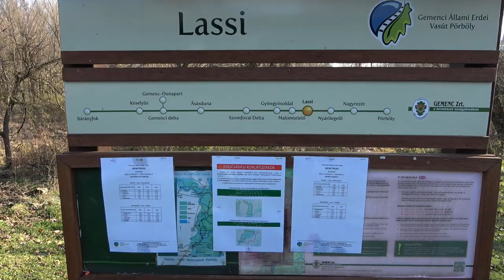2022.12.12 Különvonat a Gemenci kisvasúton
Bankszámla:
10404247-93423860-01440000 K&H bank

Különvonattal Gemenc Dunapartig

00:00  Pörböly állomás
00:25 Gemenc ÁEV indulás előtt
00:27 Indulás
01:00 Nyárilegelő
01:19 Körüljárás fotómegállás miatt
05:22 Lassi
05:33 Malomtelelő
06:22 Nyíltvonali fotómegállás
06:36 Tovább Dunapart felé
06:55 Szomfovai delta
07:57 Gemenc Dunapart érkezés
08:10 Körüljárás Gemenc Dunaparton
09:19 Szilvi Citerás műsora
11:02 Csoportkép készül
11:27 Vissza Pörböly állomásra
11:30 Szilvi citerázik
15:40 Nyíltvonali megállás
16:58 Pörböly végállomás